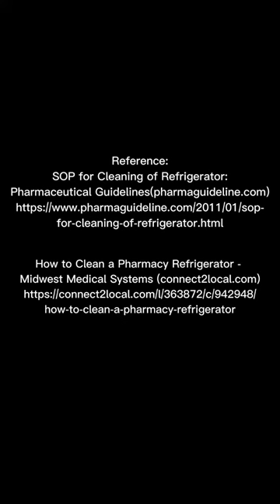How to clean a Bio-refrigerator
How to clean a Bio-refrigerator | Community Pharmacy Internship

Marylou Stiffany B. Espinosa
BS Pharmacy 4A
San Pedro College, Davao City

Reference:
SOP for Cleaning of Refrigerator : Pharmaceutical Guidelines (pharmaguideline.com)

How to Clean a Pharmacy Refrigerator - Midwest Medical Systems (connect2local.com)